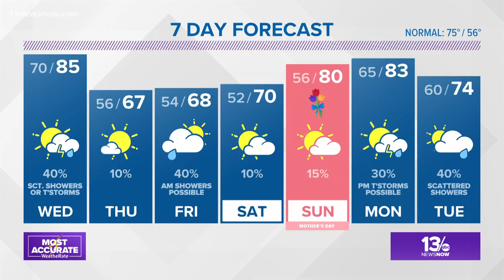Teacher appreciation week | Virginia Beach teacher of the year shares joy of working with students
Kimberly Nurse never wanted to be a teacher - but now, she's a superhero, creating lightbulbs for her high school students every day.